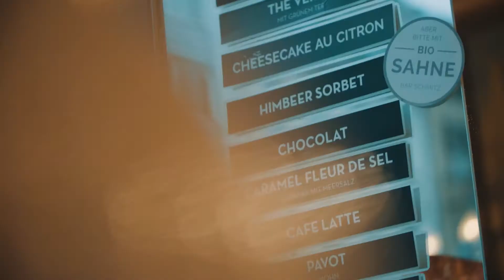Gelato Movie Sigep